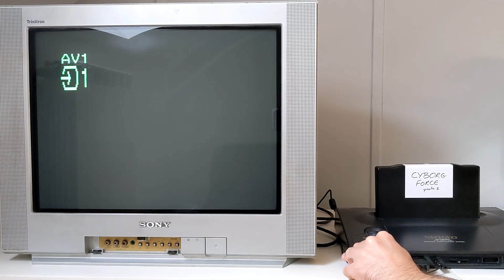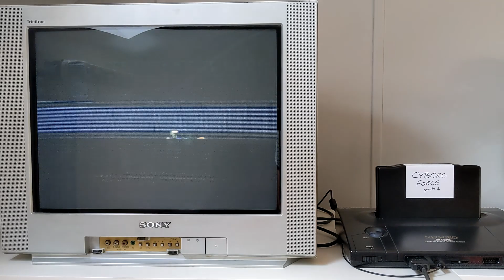Cyborg Force first AES prototype cartridge.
Game development is complete and we are in final testing phase with a first batch of AES/MVS prototypes on real hardware.
In this video you can see Johnny16bit AES setup :)